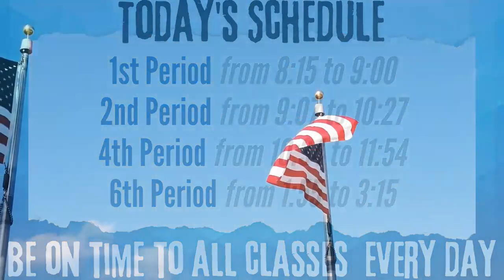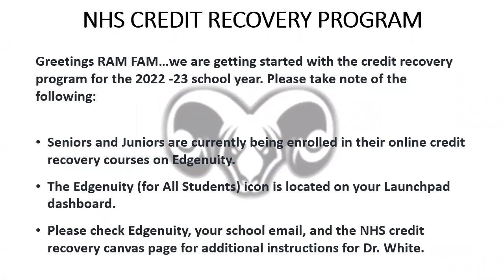NHS Announcements - September 7, 2022